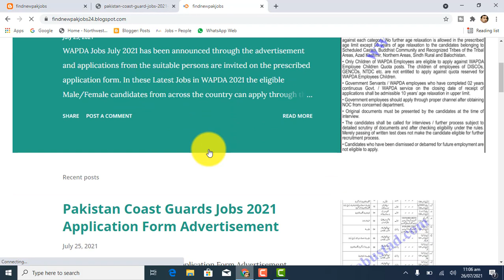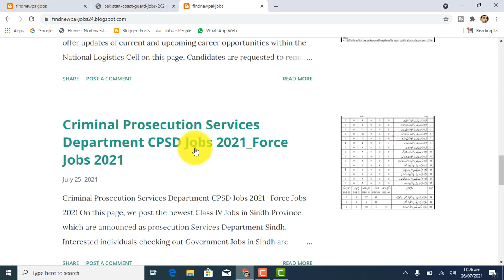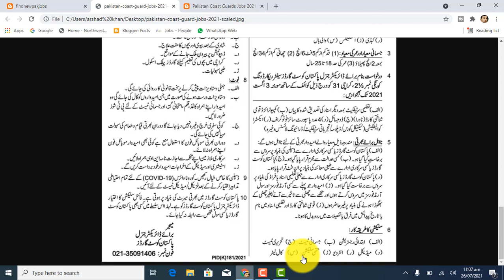Pakistan Coast Guard PCG Jobs 2021 for Sepoy General Duty || Pak army force jobs 2021 free apply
apply last date is 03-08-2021
Pakistan Coast Guards Jobs 2021 Application Form Advertisement Pakistan Coast Guards Jobs 2021 has been announced through the advertisement and applications from the suitable persons are invited on the prescribed application form. In these Latest PCG Jobs 2021 the eligible Male/Female candidates from across the country can apply through the procedure defined by the organization and can get these Jobs in Pakistan 2021 after the complete recruitment process Date Posted 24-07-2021 Description Government Jobs Hiring Organization Pakistan Coast Guards Jobs Location Karachi Valid Through (Last Date) 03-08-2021 Education Requirements Primary to Intermediate Employment Type Full time No. of Posts 1590+ Newspaper Daily Express, Ausaf and Mashriq Post Name Qualification Sipahi (General Duty) Matric Sipahi (Clerk) Intermediate Sipahi (MT) Matric Sipahi (Nursing) Matric Sipahi (Cook) Middle Sipahi (Carpentar) Matric Sipahi (Painter) Matric Sipahi (SMT) Sipahi (VM) Matric Sipahi (Auto Electrician) Matric Sipahi (Armorer) Matric Religious Teacher Matric NCs (E) Carpenter Primary NCs (E) (Tailor) Primary NCs (E) Painter Primary NCs (E) Khalasi Primary NCs (E) Mess Waiter Primary NCs (E) Mali Primary NCs (E) Mochi Primary NCs (E) Barber Primary NCs (E) Sanitary Worker Primary Sports Man GD (Football, Swimming, Marshall Art, Boxing, Kabbadi, Athletics, Volleyball) Relevant Qualification Age Limit 18 to 25 Years Physical Standards for Pakistan Coast Guard Jobs 2021 1. Height: 5″ 6′ Minimum 2. Chest: 34 Inch with 2 Inch spread Procedure of Selection 1. Initial Registration 2. Physical Test 3. Written Test 4. Medical 5. Interview 6. Final Selection 7. Call Later Facilities for Selected Employees for PCG Jobs 2021 Free Accommodation and Uniform Free Insurance Free Medical of Wife and Children Tour of other countries on deputation Medical Facilities